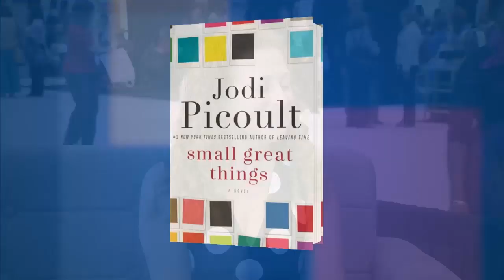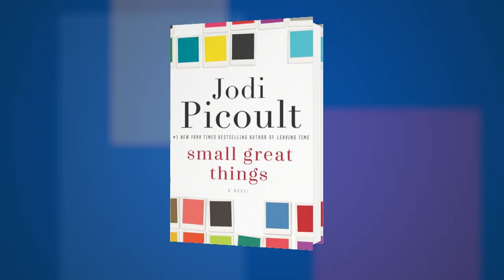Jodi Picoult on "Small Great Things: A Novel" at Book Expo America 2016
Host Rich Fahle interviews Jodi Picoult about her upcoming book, “Small Great Things: A Novel” at Book Expo America 2016.

FROM THE PUBLISHER:
an African-American nurse, has worked at a CT hospital for nearly twenty years as a labor and delivery nurse. So when a young couple, Turk and Brittany, come into the hospital to have their baby, it is business as usual -- until Turk calls in Ruth’s white supervisor after the birth. He says, “I don’t want her or anyone like her to touch my boy,” and pulls up his sleeve to reveal a Confederate flag tattoo: he and his wife are Skinheads.
The hospital is used to meeting patient requests -- they have women who request female OBs, and others who don’t want to be cared for by a resident. So a note is placed on the baby’s file and all African-American staff are exempted from caring for that patient -- meaning Ruth, who is the only Black nurse on the ward. The baby is taken to the nursery a day after its birth so circumcision can be done. However, Ruth’s nursing colleague is called away on an emergency C section and Ruth is the only person in the nursery when the baby has cardiac/respiratory failure. After a brief hesitation – she intervenes – and yet, the baby dies. Not long after that, Ruth learns she has been charged with negligent homicide by the state.
Ruth’s attorney is a white woman -Kennedy McQuarrie- who would not consider herself a racist by any means. Like Ruth, she has a child. But unlike Ruth, her family has never had to think about race on a daily basis.
In spite of the evidence and the request of a Skinhead barring Ruth from doing her job, Kennedy knows she won’t talk about race in court, because she’d run the risk of polarizing the jury or the judge and losing the case. But to Ruth, that’s not justice.
As the two women form an alliance, and then an unlikely friendship, Kennedy begins to see that racism isn’t just about intent, but power. That even if Skinheads like Turk did not exist, Ruth would still be fighting an uphill battle. And she begins to seek a way to make a predominantly white jury see that they are responsible for the house they did not build…but in which they live.

Women authors, fiction, African Americans, lawyers, race relations, racism, legal fiction